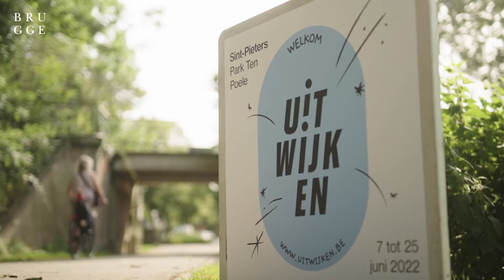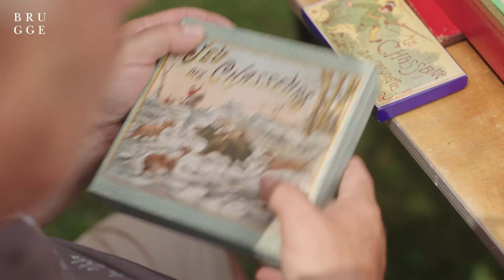Dit was de collectiedag 'Spelerfgoed gezocht'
Sfeerbeelden van de collectiedag 'Spelerfgoed gezocht' tijdens Uitwijken Sint-Pieters (18/6/22)